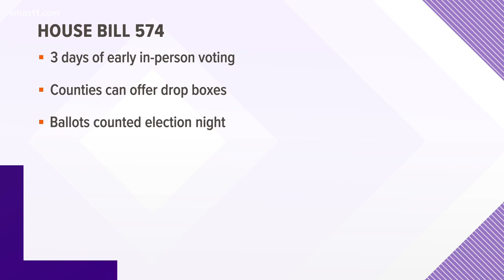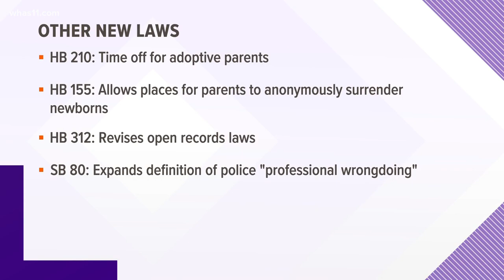New laws take effect in Kentucky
A host of new laws took effect in Kentucky all passed during the General Assembly's 2021 session.